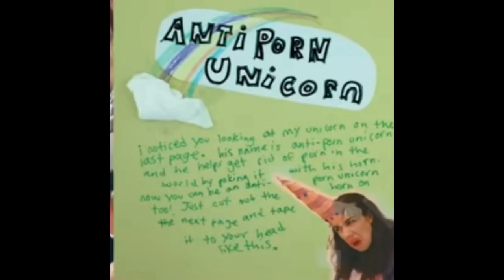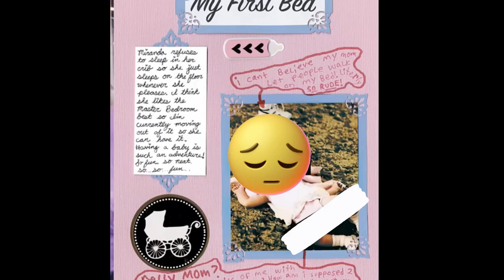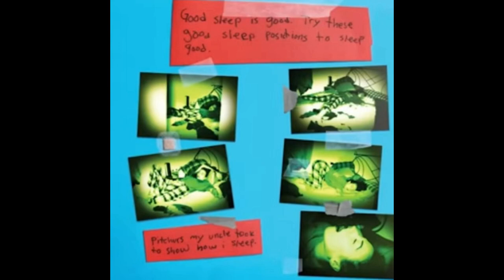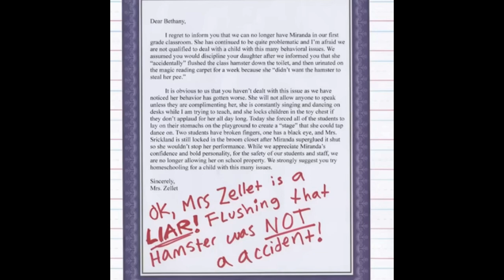Colleen Ballingers shocking past!!!🚩